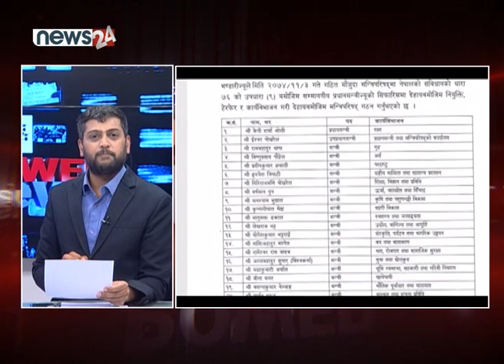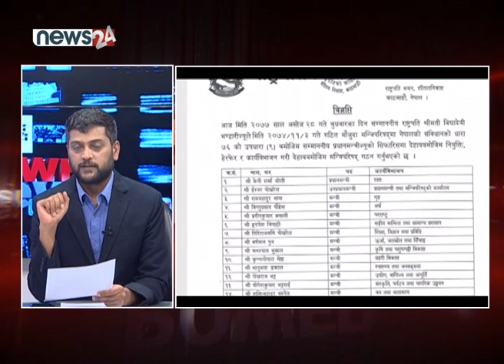खोसियो इश्वरको रक्षा, विष्णुलाई अर्थ, प्रचण्ड रुष्ट! भड्किएको बालुवाटार र बढ्दो संकट। POWERNEWS